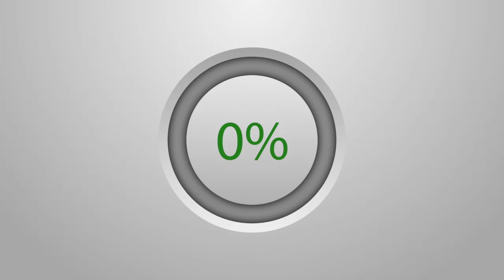Café Touba Ca Kanam : Keur S.Bintou MBACKE Habibou / Coordonnatrice Touab Darou Khoudoss